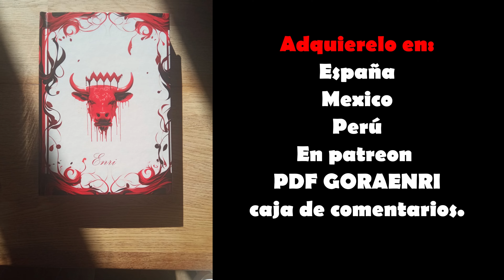ENRI defiende a VALDEANDE del ataque Fanático de BEREMIN "El opresor de Beres".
Donativos por estos magnos trabajos al:
ISTROILLA formato Físico Tapa Dura.

En España:
ULISES BALBOA (ELISEO) al celular o
En México:
Para más información contáctanos al teléfono
Juan Cuevas:
Revisa la página web donde se adquiere Istroilla en México.
formato físico para Perú
Envió free.
Ecuador, Chile, Colombia, Argentina. (Latinoamérica)
No envió free.